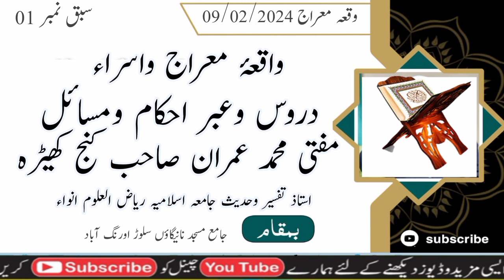Isra&Meraj Duroos Ibar &Ahkam Masil /Mufti Imran sb Kunjkheda/Jamia Riayazul uloom anwa